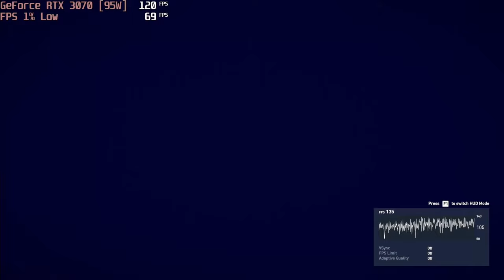🎮 NVIDIA GeForce RTX 3070 [Laptop, 95W] - AC: Odyssey gameplay benchmarks (1080p)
💻 Test Configuration:
• 32 GB RAM
• External Monitor

✅ LaptopMedia.com